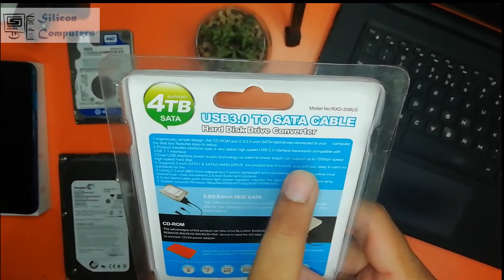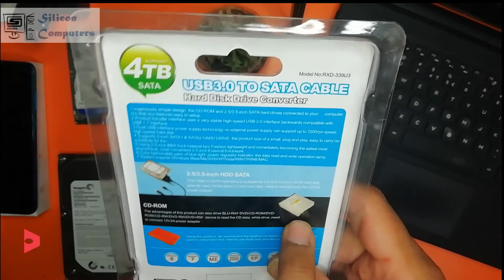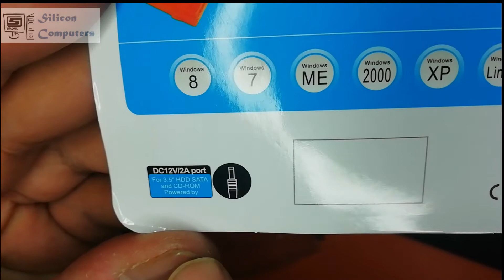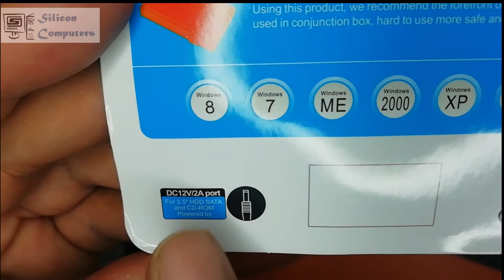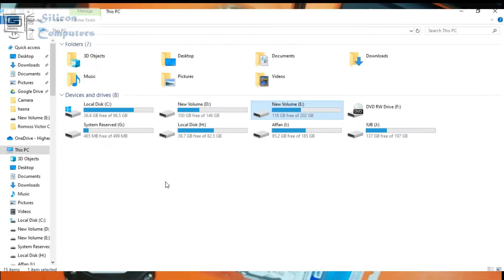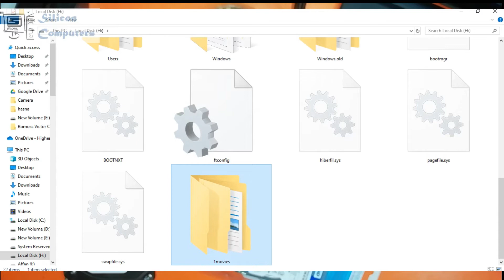How to connect Hard Drive with computer and laptop - USB to SATA Converter Cable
USB 3.0 to SATA Cable Unboxing, Review & Performance Test. You can connect 2.5 & 3.5 both hard drives with this cable via USB interface. High-speed data transfer with easy to use cable.